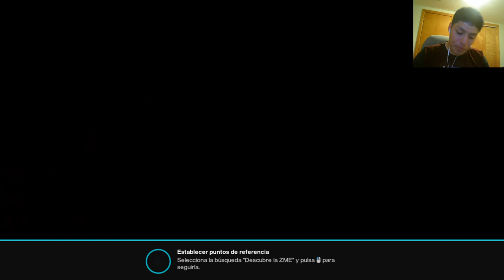Probando DESTINY 2 - 2.0